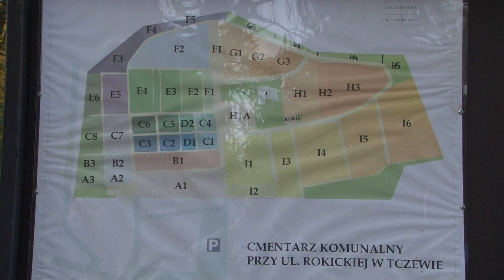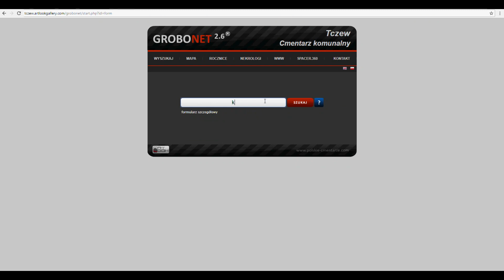Grobonet na cmentarzu komunalnym - Tv Tetka Tczew HD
Na początku tego roku Zakład Usług Komunalnych został zarządcą cmentarza komunalnego przy ulicy Rokickiej. Na tej największej tczewskiej nekropolii doszło do zmian, jakie mieszkańcy naszego miasta powinni zauważyć, odwiedzając groby najbliższych.